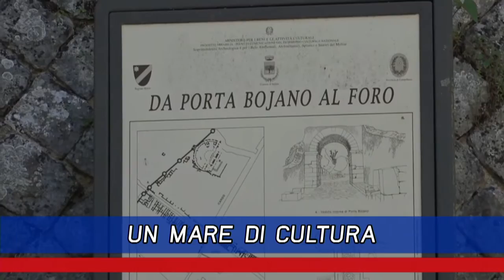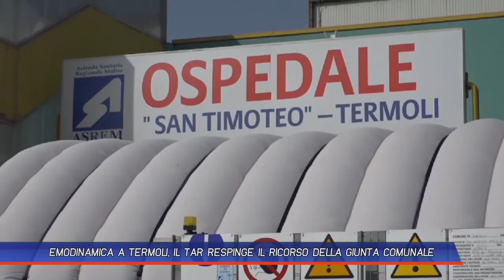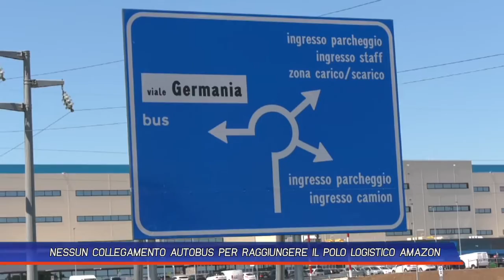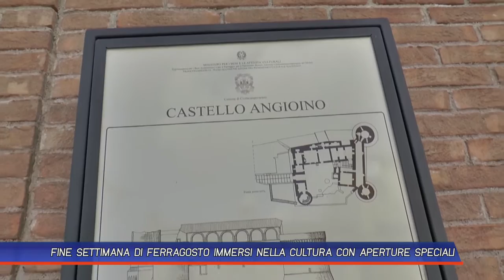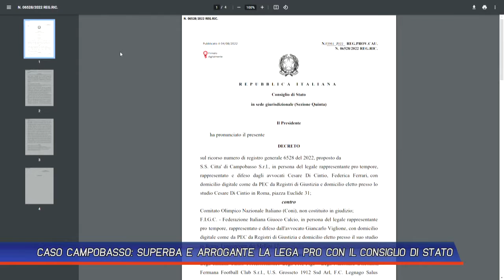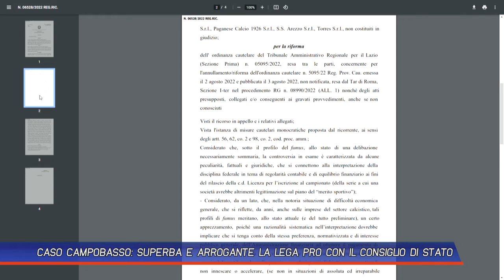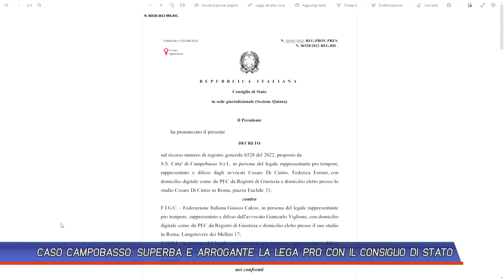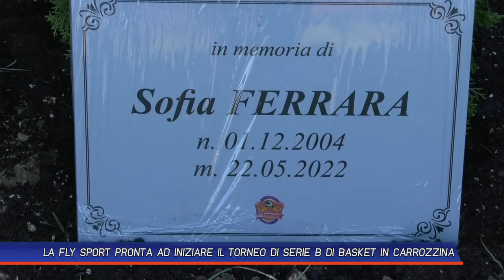TLT NEWS 06-08-22